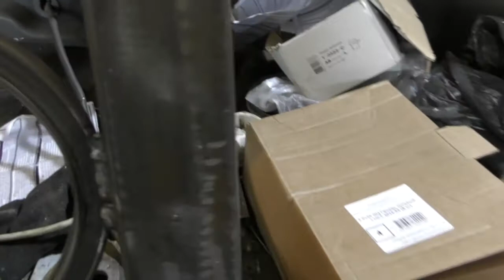Важно!Кованые Ворота Недорого.Своими руками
Недорого ворота для дома и дачи.Важно!ЗАНИМАЮСЬ СВАРКОЙ ПРОФЕССИОНАЛЬНО С 2008 ГОДА.ИЗГОТОВИЛ ДЕСЯТКИ ТЫСЯЧ ИЗДЕЛИЙ В ОГРОМНОМ АССОРТИМЕНТЕ  В ШИРОКОМ ЦЕНОВОМ ДИАПАЗОНЕ ! ПОСТОЯННО НОВИНКИ И РАСШИРЕНИЕ АССОРТИМЕНТА!РАССКАЖЕМ,ПОКАЖЕМ,ПОРЕКОМЕНДУЕМ! ДЕЛЮСЬ МНОГОЛЕТНИМ ОПЫТОМ ! УДОСТОВЕРЕНИЕ СВАРЩИКА С ОТЛИЧИЕМ ОТ 2009 ГОДА.